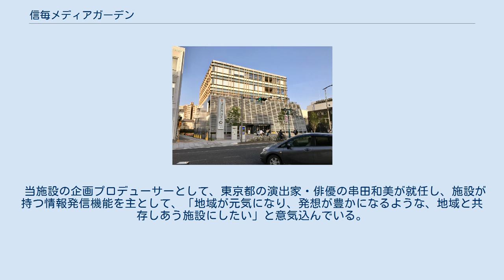信毎メディアガーデン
信毎メディアガーデン(しんまいメディアガーデン)は、長野県松本市に所在し、信濃毎日新聞の松本本社が中核となる複合施設。
 かつて松本市宮田に存在していた、信濃毎日新聞松本本社を移転新築をする際、新社屋にコミュニティゾーンとショップゾーン、オフィスゾーンを備え、市民に解放するとして開発した複合施設である。
 飲食店やカフェが中心だが、県内2店舗目となるアウトドア用品専門店A&Fカントリーと、県内4店舗目となるTHE NORTH FACEが衣料品系で2店舗、テナントで入居している。
 信毎メディアガーデンの商業ゾーンは、当施設から200mも離れていない松本パルコの経営企業、株式会社パルコがコンサルティングと内装監理を、子会社の株式会社パルコスペースシステムズは内装監理を共に行なっている。
また、グラフィックデザインを株式会社10の柿木原政広が、家具デザインを株式会社藤森泰司アトリエの藤森泰司が、商業ゾーンプロデュースはmethodの山田遊、コミュニティデザインはstudio-Lの山崎亮が行なっている。
 なお、施設そのものの設計・監理は下諏訪町出身の世界的な建築家伊東豊雄の、株式会社伊東豊雄建築設計事務所が行なっている。
 飲食店を中心とし、11店舗がテナントとして入ることが発表されている。
ここでは、4階、5階の信濃毎日新聞松本本社についても記載する。
 当施設では、1階にホール、屋外にスクエア、3階にはスタジオとキッチンが、コミュニティスペースとして設置されている。
 屋外広場のスクエアは本町通り・伊勢町通りに面しており、祭り舞台や屋台、イベントの会場として利用することを予定している。
3階のスタジオは座席数90席の多目的スペースであり、防振・防音設備が完備されているほか、基本的音響設備・更衣室も完備している。
また、1階のホールは5mを超える天井高を持ち、3階のキッチンは県内在住の料理研究家、横山タカ子が監修した調理台と客席を設置している。
 当施設の企画プロデューサーとして、東京都の演出家・俳優の串田和美が就任し、施設が持つ情報発信機能を主として、「地域が元気になり、発想が豊かになるような、地域と共存しあう施設にしたい」と意気込んでいる。